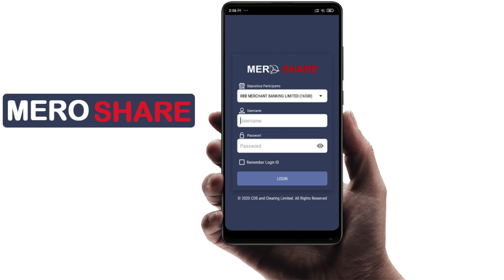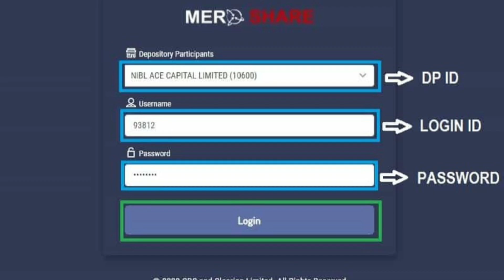के मेराे सेयरमा नयाँ सुविधा थपिदै छ,आफै पासवर्ड रिसेट गर्न मिल्छ त अब?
Hello Friends,

Today
Here I'm Going To Represent The Video On Is Meroshare Going To Lunch Reset Password Facility!!

1.बजार बुम भएका बेला कसरी लगानी सुरक्षित गर्ने? १० सुत्रहरु;